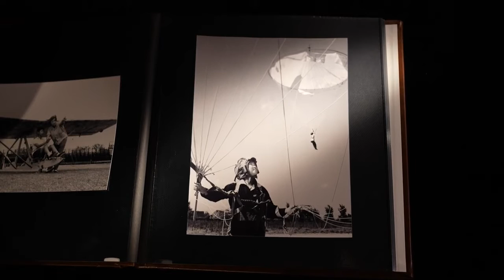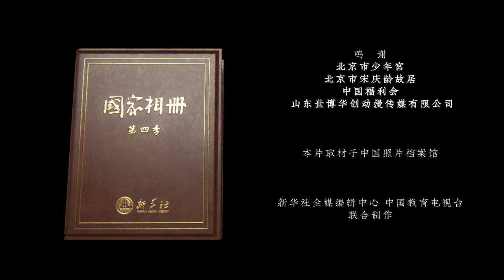国家相册 第四季 第6集：《童梦起飞时》